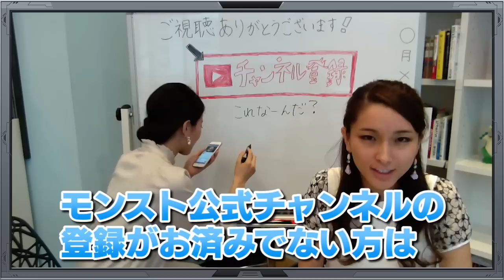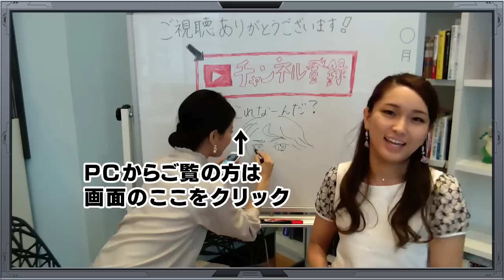「浴衣の天女 テキーラα」の新友情コンボ！レーザーが3本に!?【使ってみた】【モンスト公式】【期間限定】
新イベント詳細はこちら

おなじみのあのキャラたちが浴衣や水着の夏仕様に！新イベント「モンスト夏休み」開催！
今回はその中から「夏の精 テキーラα」の進化後「浴衣の天女 テキーラα」を紹介。初登場の友情コンボ「トライデントレーザーL」は注目です！

出演：
さなぱっちょ

編集：Jake